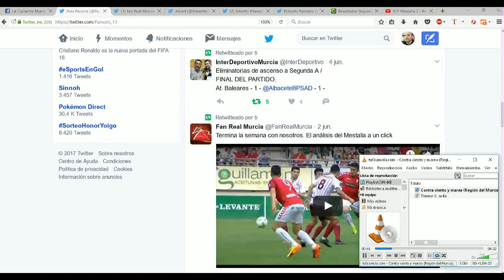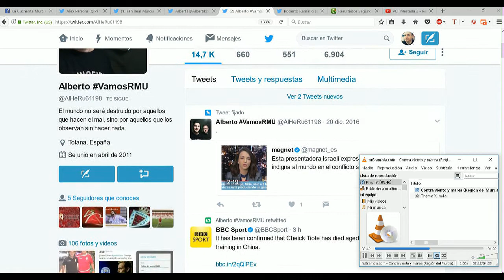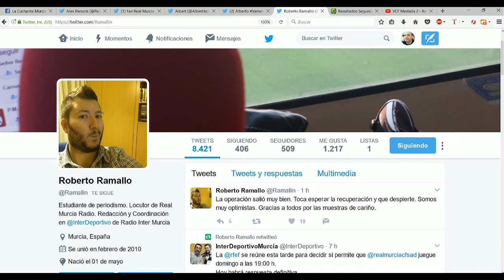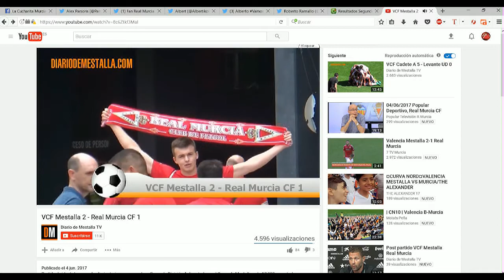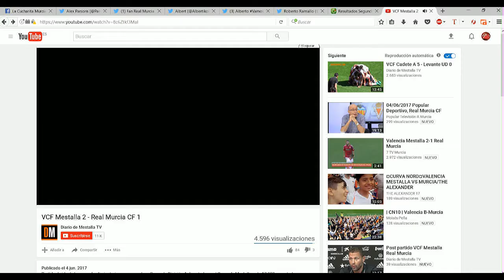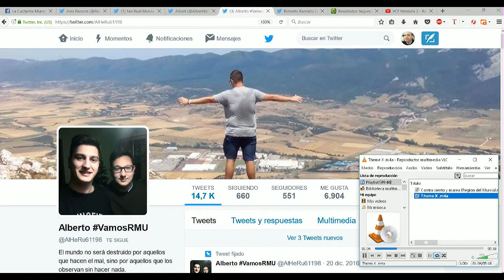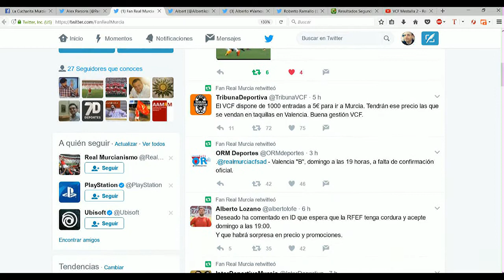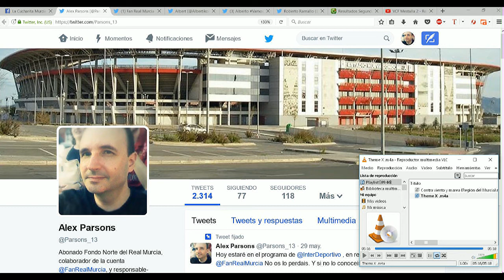FanRealMurcia Podcast 039 - Real Murcia -Valencia Mestalla (Previa)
Hoy participan en el podcast: @AlbertikoCg, @AlHeRu61198, @FanRealMurcia y @Parsons_13.